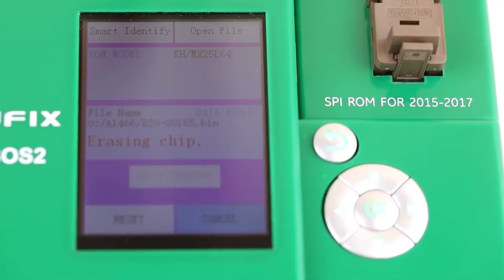U-BOS2 "MAC UEFI & BIOS DATABASE"， BIOS Firmware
U-BOS2 Introduction and Applicable Models
一.Introduction
1. U-BOS2 is a necessary tool for repairing MacBook
2.Using LED color screen, the display operation is more convenient
3.Support Type_C, Micro USB cable power supply, Support four AAA batteries power supply
4.U-BOS2 includes a host, 4 writing sockets, 1 universal board, and 1 U disk
5.The "SPI ROM" data of all Mac serial models from 2008 to 2020 are written inside the U-BOS2 host
二．Usefulness
1. Can solve the problem of MacBook motherboard not booting, not displaying, freezing, blue screen and other problems caused by BIOS data problems
2.Can be used to remove EFI lock, Firmware lock and PIN code lock of 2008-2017 MacBook
3. Can be used to write the original data of 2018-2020 T2 or M1 chip ROM (Used to judge whether it is not powered on due to ROM data)
4. Can be used to replace the ME inside the BIOS data (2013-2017 MacBook, after replacing the CPU, PCH or BIOS chip, if the ME data is not replaced, the boot display will be very slow)
5.Can be used for 15-inch MacBook Pro to turn off the independent display function "EG To IG"(Solve problems such as no display, blurry screen, crash, power failure, etc. caused by graphics card, video memory or PCB layer problems)
三．Applicable Models
1. U-BOS2 is suitable for all MAC from 2008 to 2020, including iMac, Mac Mini, MacBook Pro and MacBook Air